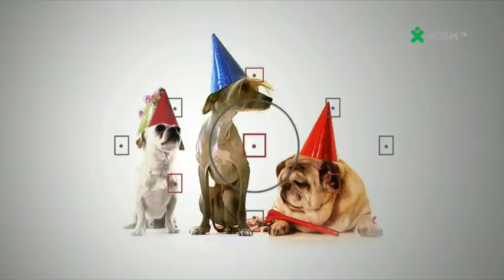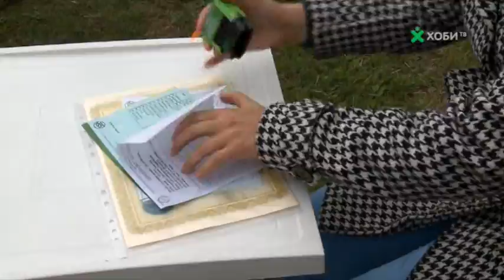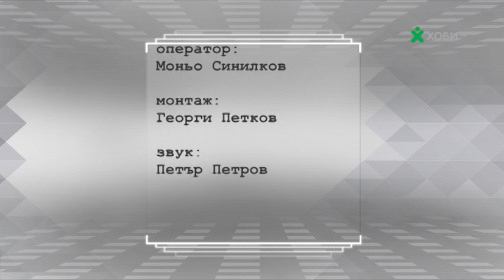Pinscher Club Bulgaria first show 01.06.14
On 01.06.14 Club Pinscher Bulgaria started his history with presentation of member in the club and with motivation to develope them selves.If you interested about us you can write on